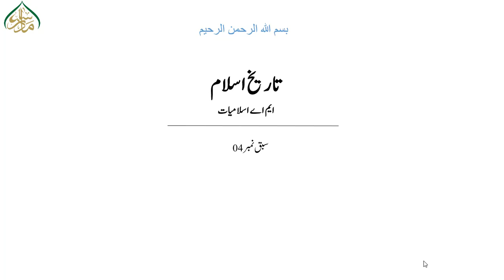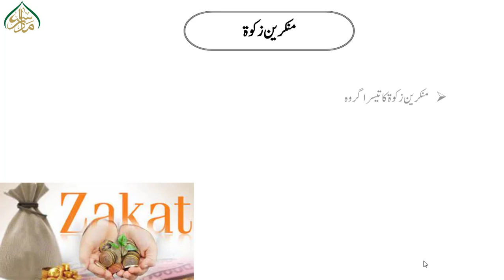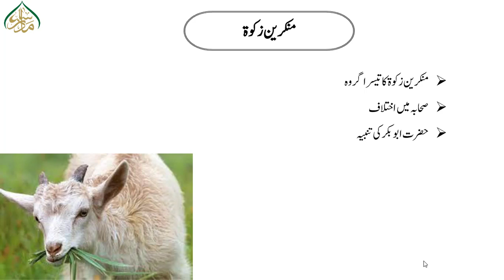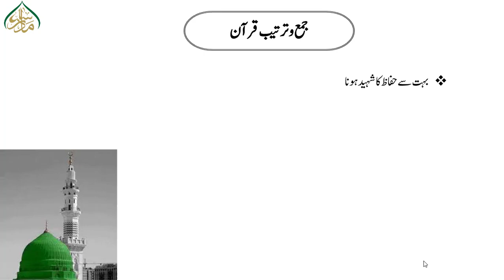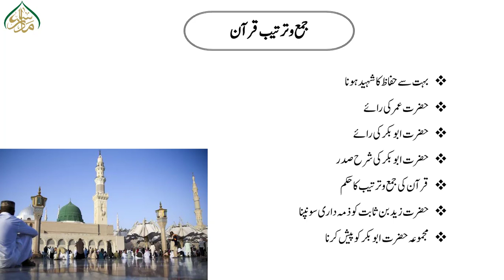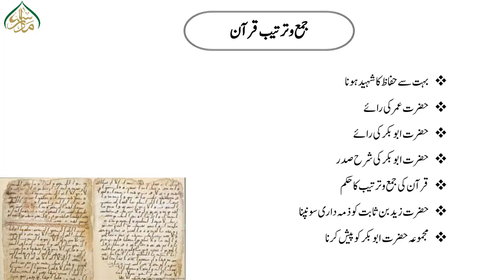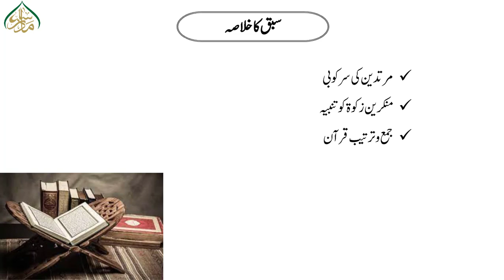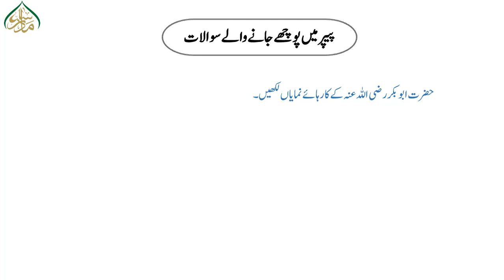تاریخ اسلام ،سبق :04حضرت ابوبکر صدیق رضی اللہ عنہ کے کارہائے نمایاں(حصہ دوم)